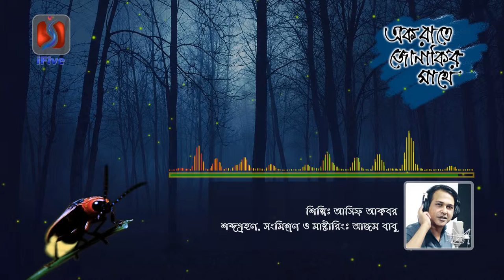বন্ধুসভা (Bondhushobha) - Asif Akbar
Album: এক রাতে জোনাকির সাথে
Vocal: Asif Akbar
Lyrics: Anis Ul Islam
Tune and Music Composition: Binod Roy
Mixing: Azom Babu